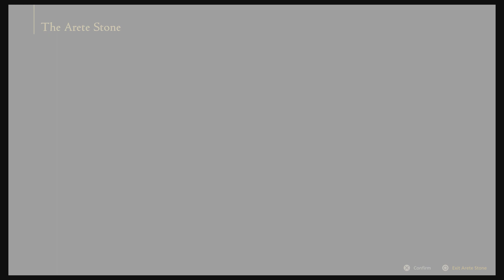Final Fantasy XVI - PS5 - Episode 10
Raven Moon X - Final Fantasy XVI - PS5 - Episode 10